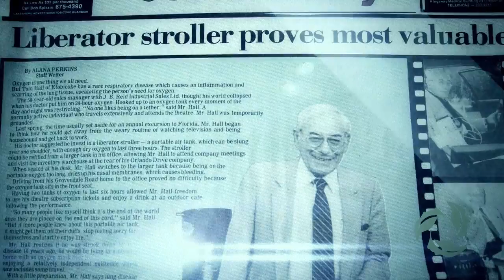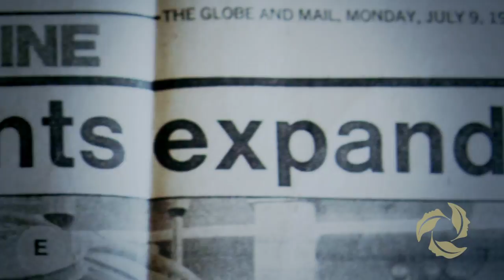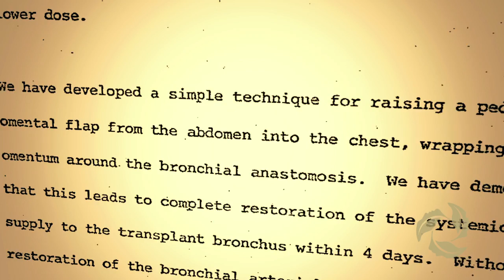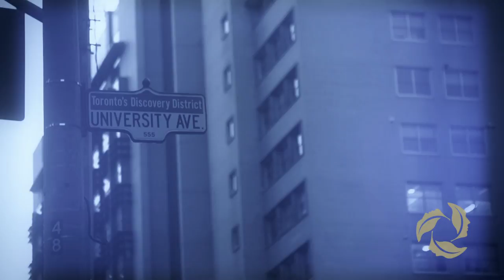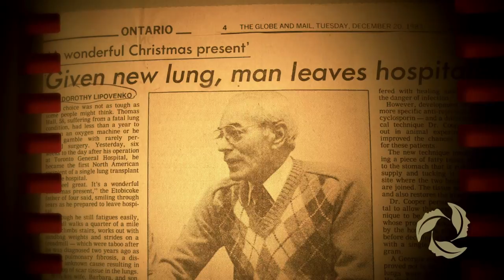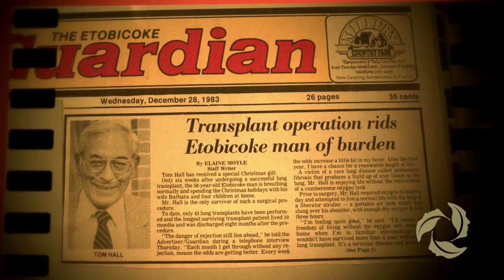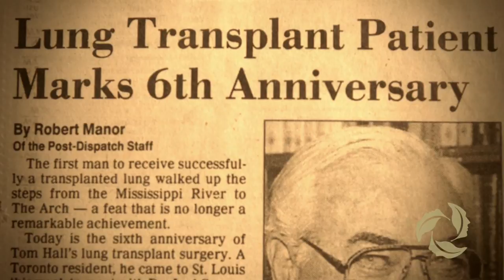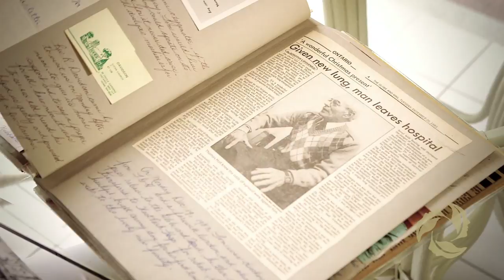# 45 - World's First Successful Single Lung Transplant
30th Anniversary: Early in the morning of Nov. 7, 1983, a team of Toronto General Hospital surgeons began a surgery that would make medical history. It was an experimental human procedure. a single lung transplant. The patient was Tom Hall, the 45th patient worldwide to undergo the risky procedure -- risky because none of the previous 44 attempts had been successful. This is the story of a world first. the story of a courageous patient and medical staff, and, how the legacy of their achievement lives on today at UHN's world leading Toronto Lung Transplant Program, led by Dr. Shaf Keshavjee, who is also Surgeon-in-Chief at UHN's Sprott Department of Surgery.